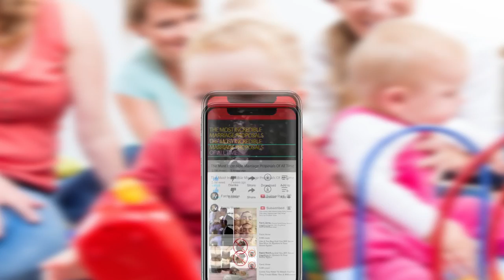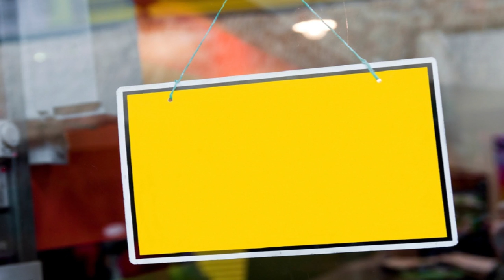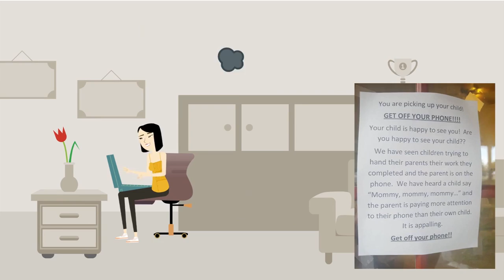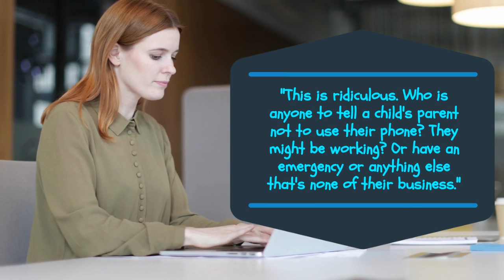Mom Picks Up Child From Day Care Snaps Photo Of "Rude" Sign On Door Go Viral